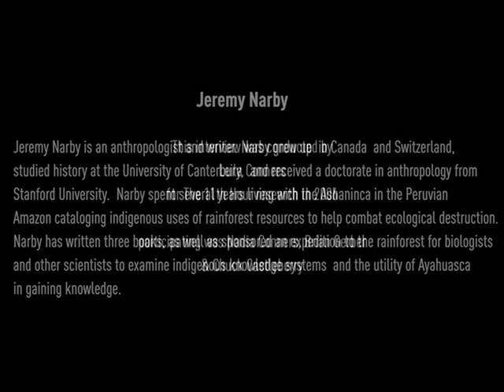Jeremy Narby - Nature & Life Intelligence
Jeremy Narby, an anthropologist, discusses the intelligence of life, nature, ayahuasca and DNA communication. The interview also discusses how modern man has overlooked the inherent intelligence in nature. Narby discusses his experiences with the diplomat plant, Ayahuasca, and his work with the Ashaninca in the Peruvian Amazon. While there, Narby also cataloged indigenous uses of rainforest resources to help combat ecological destruction.  Narby is the author of he Cosmic Serpent: DNA and the Origins of Knowledge, Intelligence in Nature and Psychotropic Mind: The World According to Ayahuasca, Iboga, and Shamanism.

Jeremy Narby | My life as a white vampire: Gringos, Amazonians and the antidote of reciprocity  2019

We have anthropologist and author Jeremy Narby with us today from Switzerland who back in 1999 released the book The Cosmic Serpent: DNA and the Origins of Knowledge